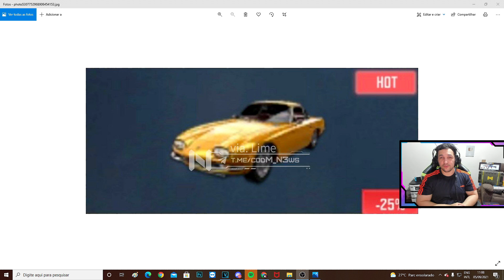NOVA ARMA M13 MÍTICA, GUNZO LENDÁRIO, LUVA DE BOXE E CARRO DA LAMBORGHINI - CALL OF DUTY MOBILE